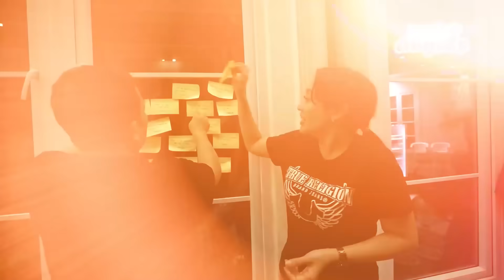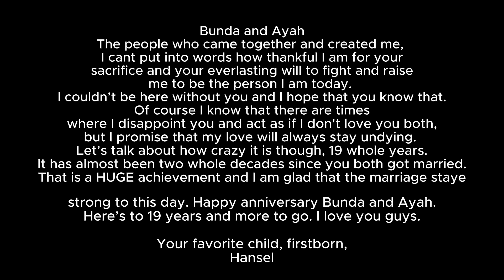HAPPY WEDDING ANNIVERSARY AYAH & BUNDA!!!